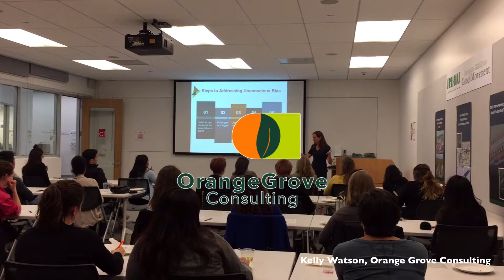Kelly Watson - Reframing - Orange Grove Consulting